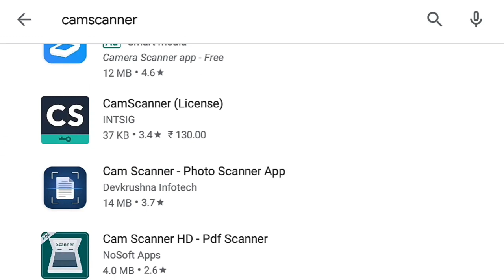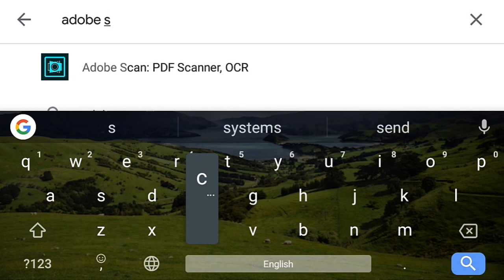Tech Alert 4 | சிறந்த ஸ்கேனர் செயலி | Best Document Scanner in Tamil